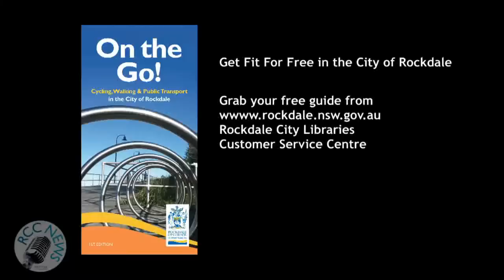RCC News: Get Fit for Free in Our City Army Style (Part 1)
Let the Australian Army Physical Training Instructors from the 2nd General Health Battalion at Holsworthy show you how to get fit for free on the exercise equipment at Kyeemagh